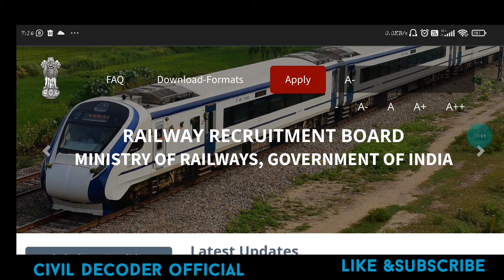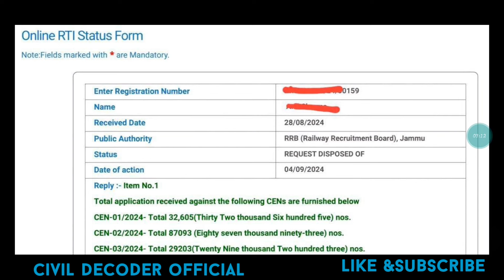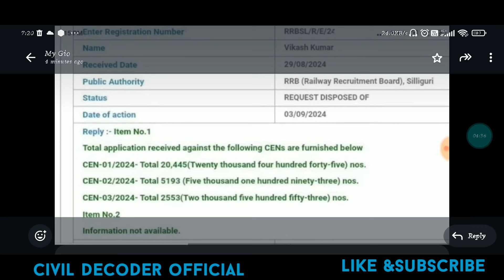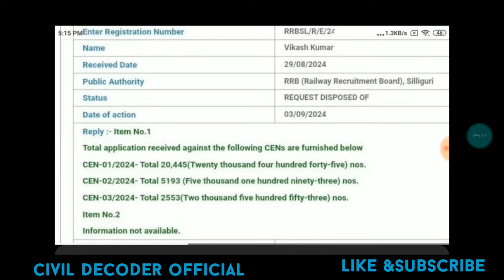RRB JE TOTAL FORM FILLUP/RRB JE VACANCY- 2024/RAILWAY JE UPDATES/RRB JE NEW UPDATES/RRB JE CIVIL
RAILWAY JUNIOR ENGINEER VACANCY UPDATES
RAILWAY JOBS UPDATES
RAILWAY TOTAL NUMBER OF FROM FILLUP DETAILS
RRB JE ZONE WISE  FORM FILLUP
Railway junior updates